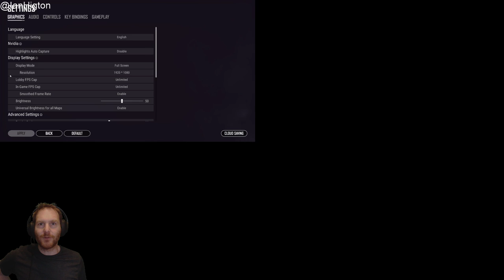Let's Play PlayerUnknown's Battlegrounds #166 - HANGING IN KARAKIN!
Come check out Karakin gameplay, the brand new PUBG map that's 2x2 and currently only available on the test server! Will we get a chicken dinner as we play PlayerUnknown's Battlegrounds gameplay? Probably not, but after we fail you'll get the chance to kill us! PUBG gameplay coming up soon!